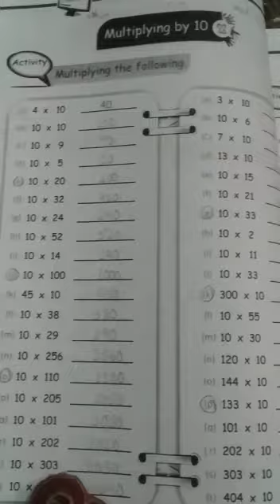Lec # 15(2)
Dar-us-Suffah